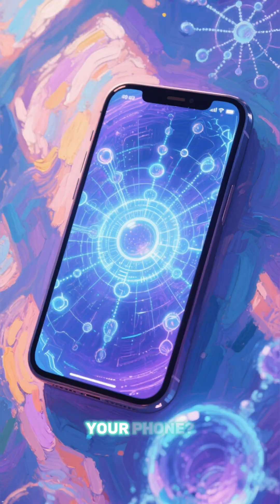What Is Quantum Tunneling? | When Particles Walk Through Walls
Quantum tunneling lets particles pass through barriers—literally. Learn how this strange quantum effect powers the Sun, electronics, and the weirdest parts of reality.